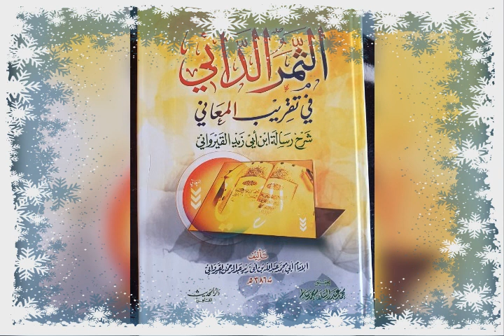(N:148شرح رسالة ابن أبي زيد القيرواني الدرس)par Cheikh Mahamadou Diatou Diakite Mouliné qu'Allah les